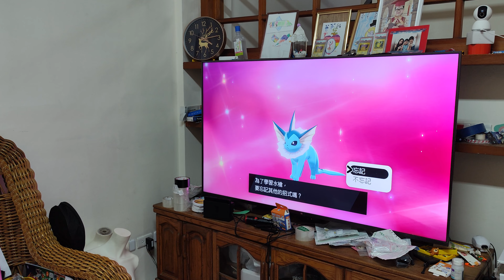姐姐玩Switch把伊布進化成水伊布